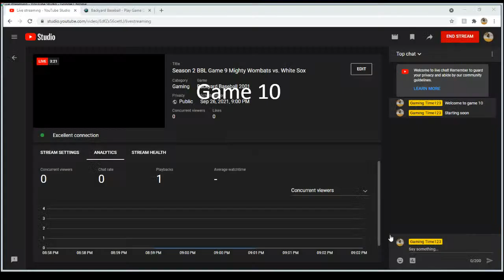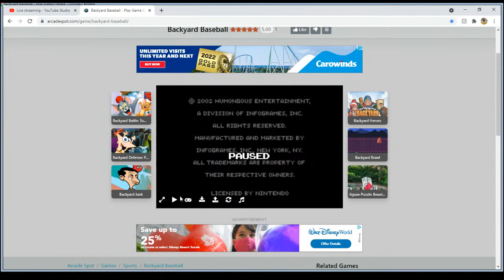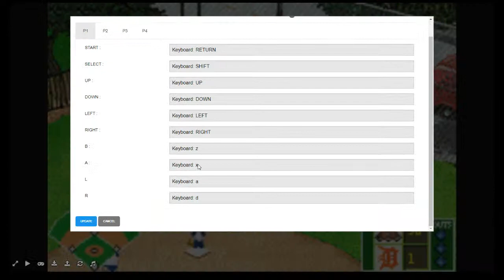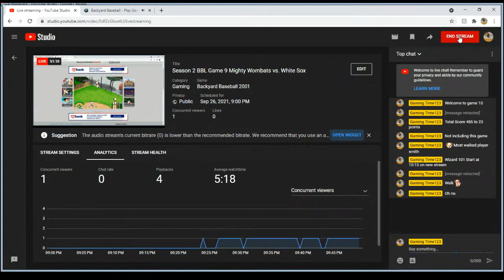Season 2 BBL Game 10 Mighty Wombats at. Tigers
Backyard Baseball Season 2 Game 9 Mighty Wombats vs. White Sox(Double Header
Pablo is Perfect in Today Game
Season Shel(Wombat score is always first)(* Double header Two stream on one night)
vs Orioles W 47-4
vs. Red Sox's 47-1
at. Blue jays 24-2
at. Orioles  W 19-5
at. Red Sox W 77-3
vs Blue Jays W 98-2
at. Athletes W 78-1
*vs. Angels  W 26-4
*vs. White Sox  W 69-1
at. Tigers 9/27  9:00 pm
at. Giants 10/2 8:15 pm
vs. Cardinals 10/2 10:00 pm
at braves 10/4 8:45 pm
vs Twins 10/9 7:30 pm

Schedule is subject to change

Sorry This has no sound .I Don't have a mic on this new Computer